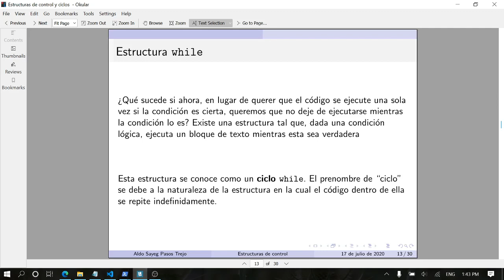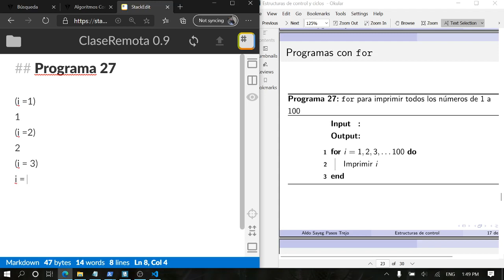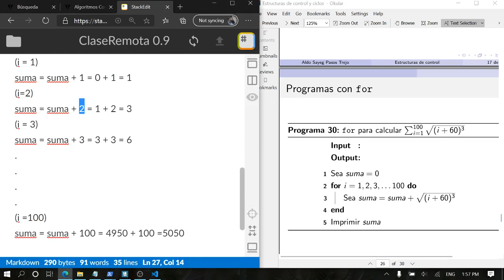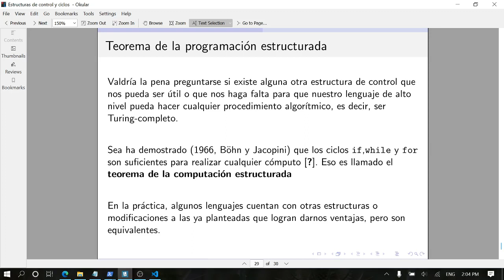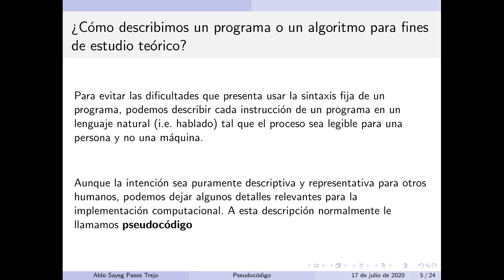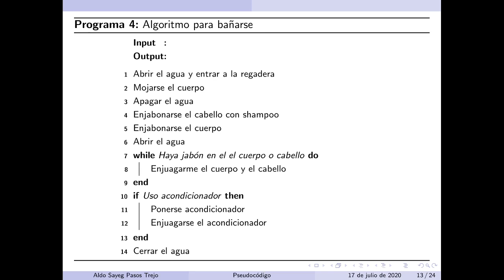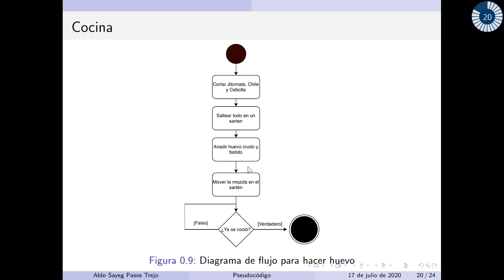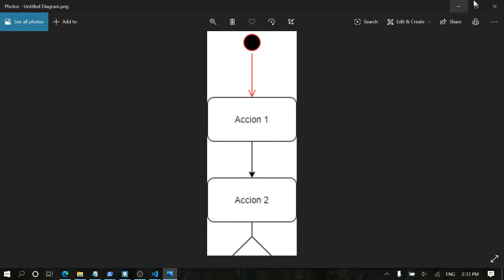Clase 0.9 : Introducción a los ciclos For. Pseudocódigo y Diagramas de Flujo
Una breve introducción a los ciclos for en pseudocódigo así como una introducción a los diagramas de flujo y al pseudocódigo.